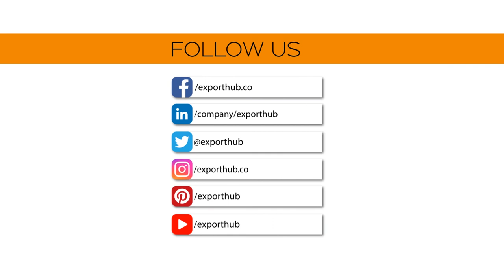Premium Order For Eyelashes Closed